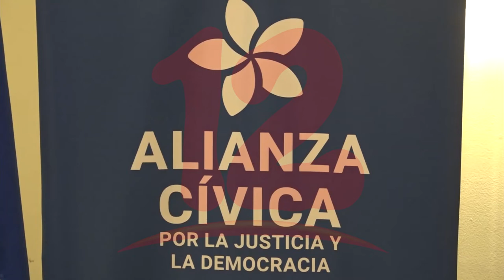Juan Sebastián Chamorro no es el candidato de la Alianza Cívica, dice director Ejecutivo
NosResistimosAlEmbargo Alianza Cívica se desvincula del lanzamiento de precandidatura de Juan Sebastián Chamorro.